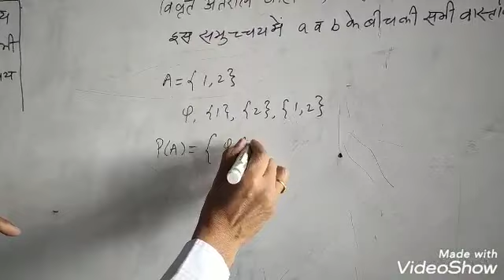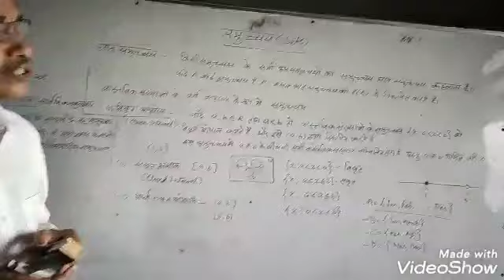Class -11th,Sub-Maths, Topic-Set theory